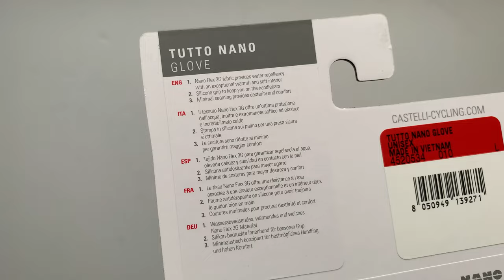Castelli Tutto Nano Gloves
A Castelli Tutto Nano kerékpáros kesztyű a Nano Flex 3G anyagot használja, amely egy olyan "csodaszövet", amely a meleg, szálcsiszolt belsejét vízlepergetéssel kombinálja. Az anyag rugalmas és kényelmes. Víztaszító, meleg és puha.